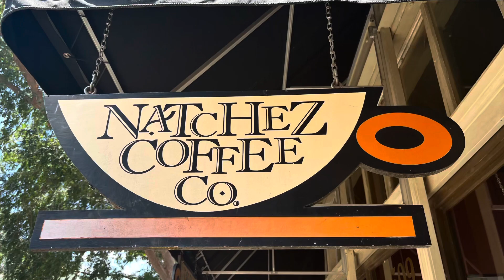Celebrating My Mom’s Birthday